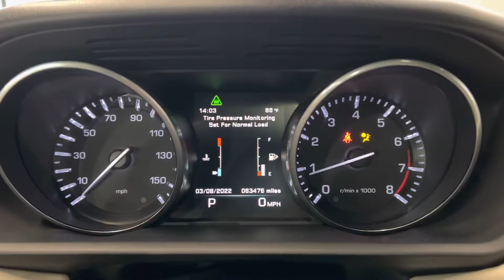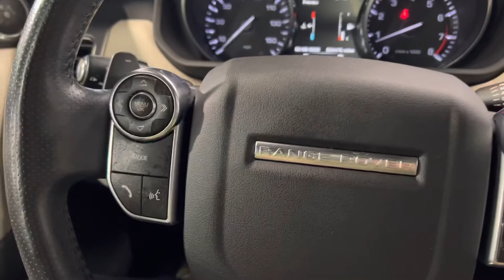2014 LAND ROVER RANGE ROVER SPORT SUPERCHARGED 510HP 5.0L SUPERCHARGED LOADED LUXURY SUV - FOR SALE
Have a look at this One Owner, Fully Loaded, Super Clean, Serviced, Adult Owned, & Non Smoker 2014 Land Rover Range Rover Sport Supercharged Luxury AWD SUV with Black Exterior Paint on Black Leather Interior Upholstery. This Super SUV is Equipped with a 510 Horsepower 5.0L V8 Super charged Engine Coupled with 8-Speed Automatic transmission. @TXAutogroup

Services done by TX Auto Group Service: Four Brand New Matching Tires Installed, Oil & Filter Changed, all fluids checked & topped off if needed.